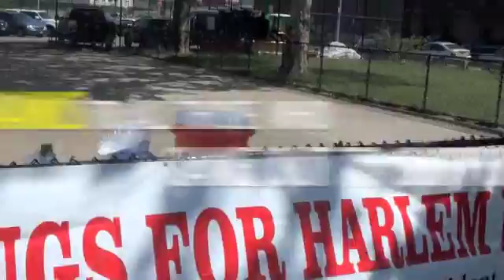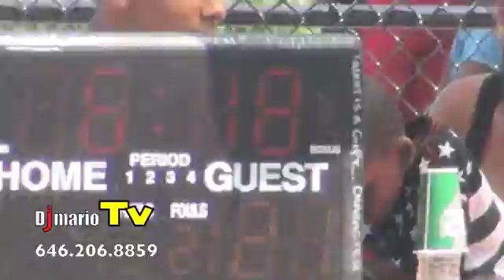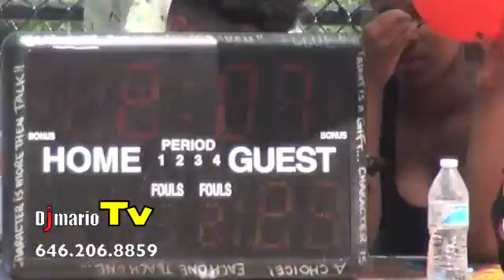DjmarioTV presents FIRST ANNUAL D WASH & COACH KEV BASKETBALL CLASSIC JUNE 2015